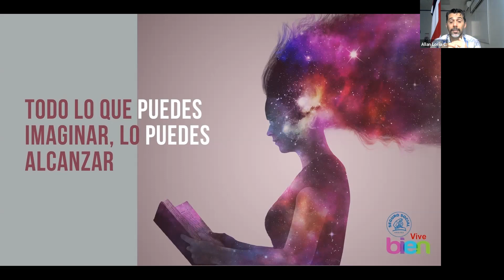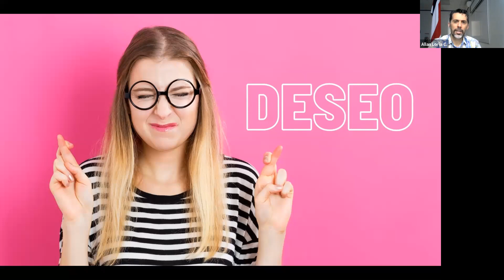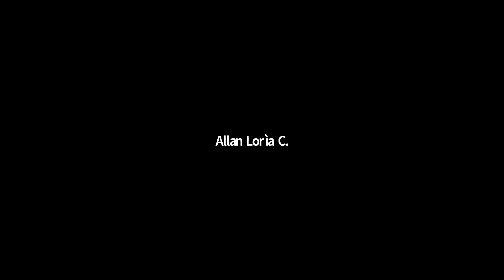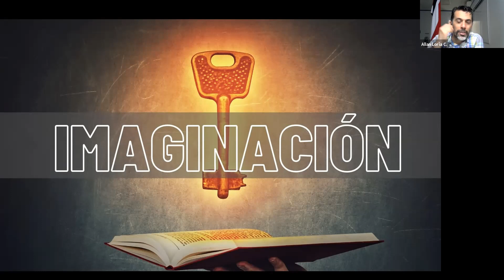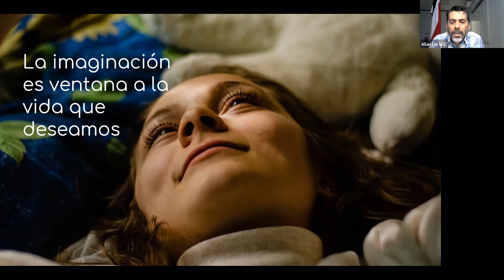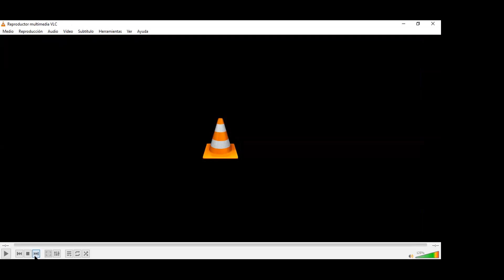Todo lo que puedes imaginar, lo puedes alcanzar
Vive Bien Digital